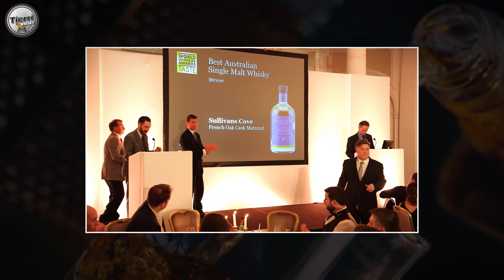ELEITO O MELHOR DO MUNDO! WHISKY REVIEW - ARDBEG CORRYVRECKAN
🔥 *IMPORTANTE* 🔥
Com amor, fraternidade, dedicação, esforço e consciência tudo que tocarmos será grandioso!

*Precisamos de vocês para que esse projeto siga em frente!*
1- Sejam membros do canal!
Essas pequenas atitudes mostrarão para a plataforma que somos relevantes, honestos e importantes para essa cultura maravilhosa que trazemos para todos!

*OBRIGADO!*